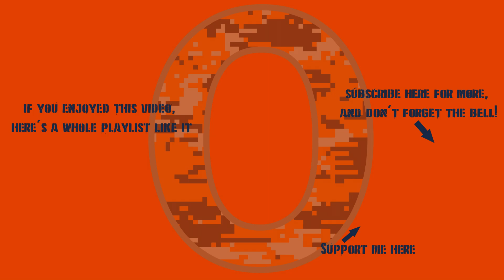War Thunder - Sd.Kfz. 234/4 Medley Of Chaos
The Sd.Kfz 234/4 is an excellent choice for events that require a Rank III vehicle. Here's a bit of me sowing chaos with it in War Thunder's 2021 Operation Summer Landing.